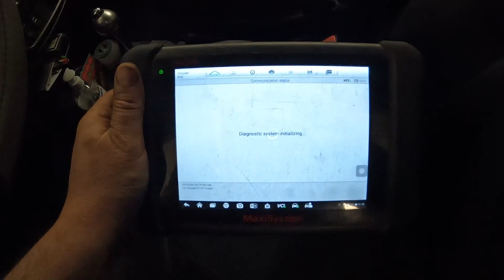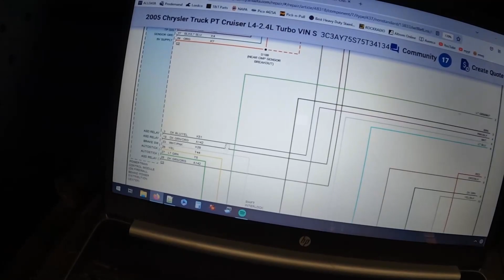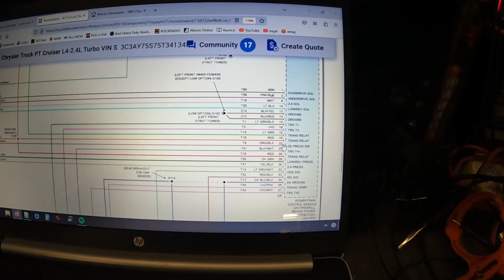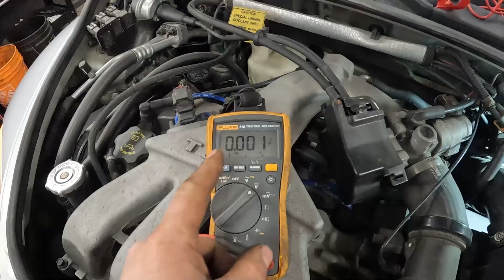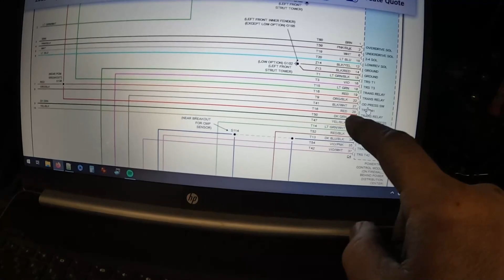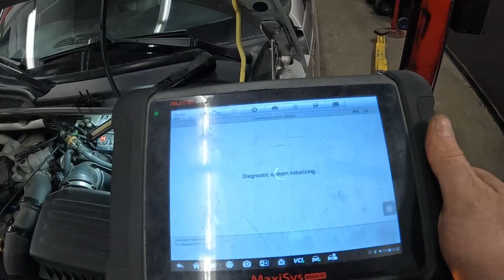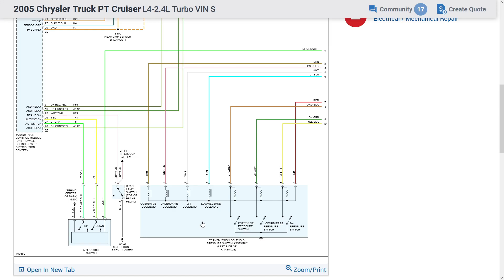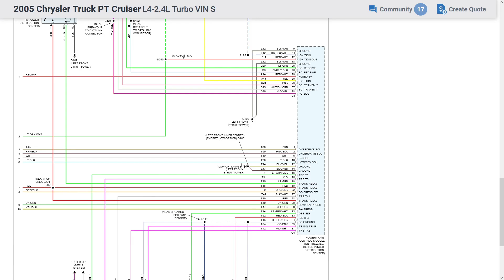2005 PT Cruiser 2.4 Turbo - Hard Shifts - No Communication With TCM - PRND All Lit Up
On most all vehicles, if you see the PRND display fully boxed out then that's an indication of a TCM fault. Usually some form of no communication as in this case. On the PT Cruiser, the TCM and the ECM are combined into the PCM. I can communicate just fine with the ECM and sometimes the TCM works but usually it doesn't.

It's always best to do some checks of the wiring diagram and TCM terminals before just calling a faulty module. Especially on one like this where it's so accessible.